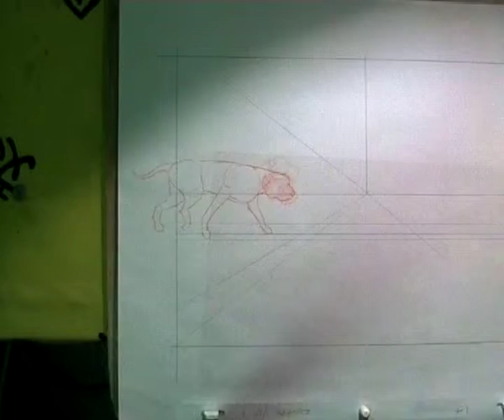dog.avi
Animation exercise. Animal with personality.